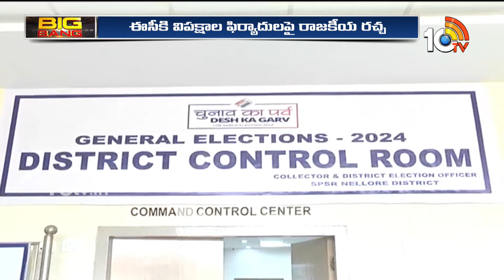పురందేశ్వరి లేఖలపై రాజకీయ రచ్చ | Debate On Purandeswari Letter | AP Politics | 10TV News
10TV is one of the Largest Content producing Telugu News Channel in Telugu States. Its one of the leaders in the production and broadcasting of un-biased and comprehensive news.
10TV offers round the clock coverage of latest breaking news and unique mix of news bulletins, current affairs and Entertainment programmes.
10TV Youtube Channel offers Latest News from Telugu States, Politics, Entertainment, Health, Sports Lifestyle, Devotional, National News, International News and lot more.!

హాయ్,
10టీవీ యూట్యూబ్ చానల్‌కి స్వాగతం. 10టీవీలో ప్రసారమయ్యే కథనాలతో పాటు ఆసక్తికరమైన మరెన్నో అంశాలను 10టీవీ యూట్యూబ్ చానల్లో మీకు అందిస్తాం. మా వీడియోలలో మీకు నచ్చిన వాటిని మాకు తెలియజేయండి. అలాంటి మరిన్ని కథనాలను మీకు అందించేందుకు ప్రయత్నిస్తాం. నచ్చిన వీడియోలను మరింత మందికి షేర్ చేయండి. చానల్‌ను సబ్‌స్క్రైబ్ చేయడం మరిచిపోకండి. ధన్యవాదములు.!